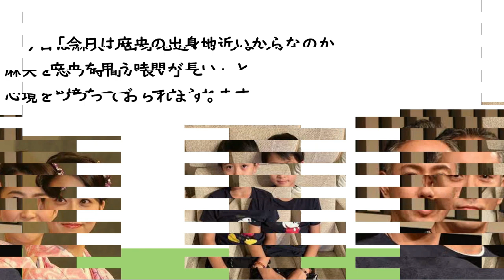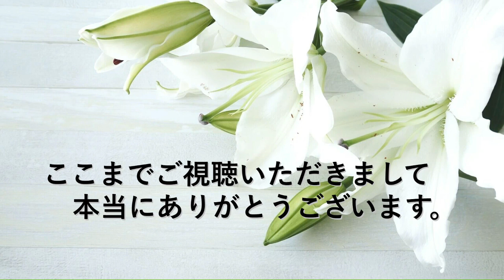市川海老蔵、妻・麻央さんを思い感傷的になった日.新潟公演で。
歌舞伎俳優の当時、市川海老蔵さんが
2021年9月11日と12日に自身のアメブロを更新。
2017年6月に乳がんで亡くなった
妻・小林麻央さんを思い感傷的に
なった日のエピソードをつづっておられます。

11日のブログで、海老蔵さんは
公演のために麻央さんの生まれ故郷である
新潟県に足を運んだことを報告されていました。

「今日は麻央の出身地近いからなのか
麻央を思う時間が長い」と
心境をつづっておられます。

続けて更新したブログでは、
息子・勸玄（かんげん）くんの姿を公開し
「やっぱりママに似とるよ」
と述べ、

「今日はなんか響くよ」
とコメントされています。

また、12日に更新したブログでは
「昨日は新潟公演でした。
少しセンシティブな一日でした、、」
と告白。

「麻央の生まれた所が近かったのと
出かける前に、勸玄と話した言葉が
脳裏から離れず、そこが繋がってしまい、
とても感傷的な感情になってました、、」
と説明しておられました。

さらに
「その上に政岡という芝居が更に重なり
珍しく色々混乱した時間でした笑」
と述べ

「そんな日もあるんだなーと自分でも思った」
とコメント。

最後に
「さぁ最高の1日を」
と前向きにつづり、ブログを締めくくっておられます。

麻央さんの生まれ故郷、新潟県での公演だったのですね。
麻央さんが亡くなられてから、まだ4年。
いろいろ思うことが多かった事でしょう。
頑張られましたね。